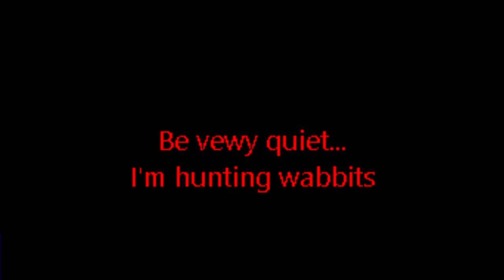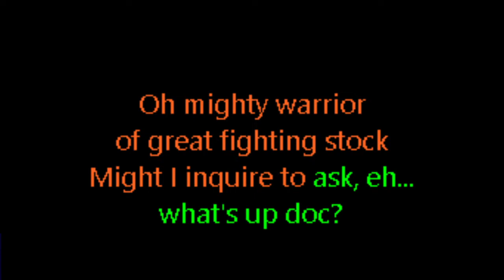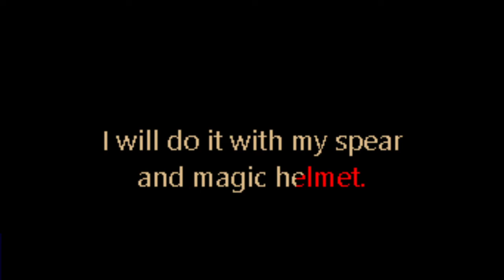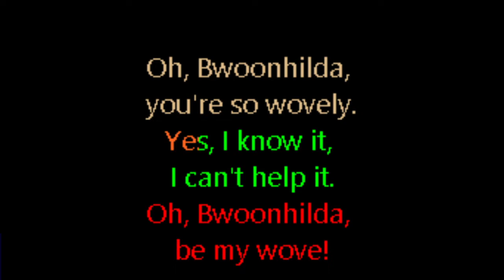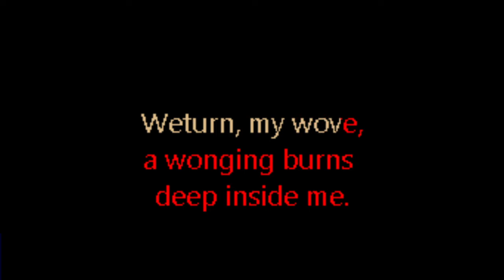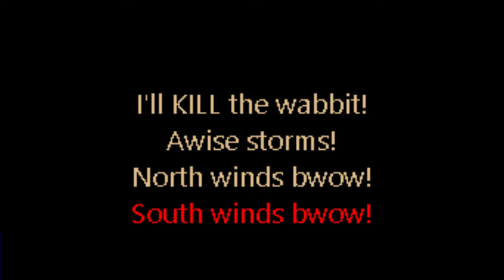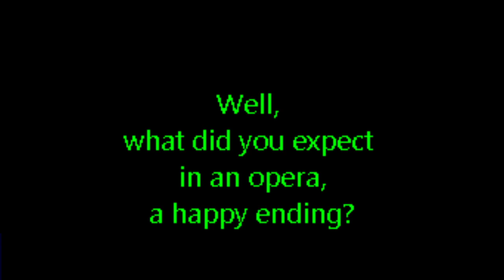Looney Tunes - What's Opera, Doc? (Custom Karaoke Version)